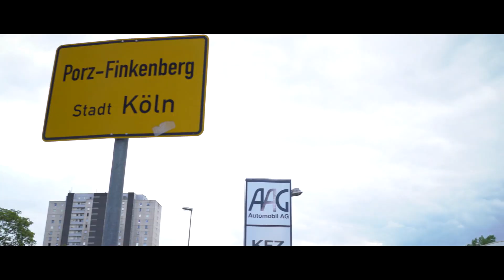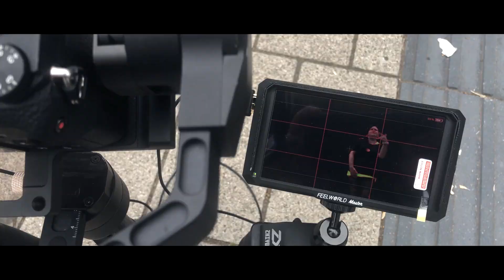MAKING OF "Celina Ayla" by LzB & ForEntertaiment Musik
Am 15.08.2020 erscheint die neue Single "Celina Ayla" von LzB featuring ForEntertaiment Musik. Veröffentlichung auf dem YouTube-Channel von LzB. Wir wünschen viel Spaß mit dem MAKING OF!